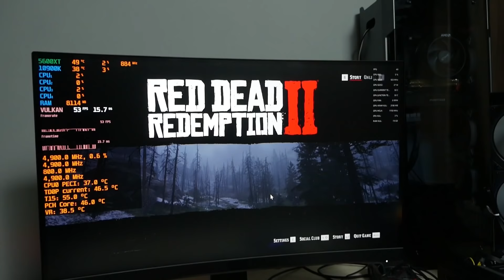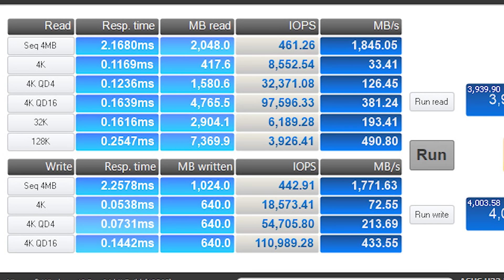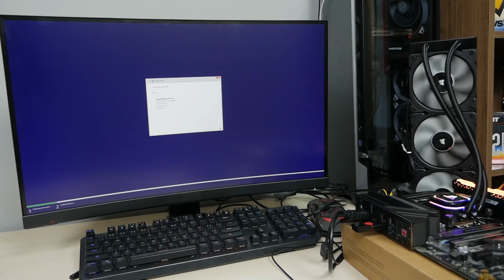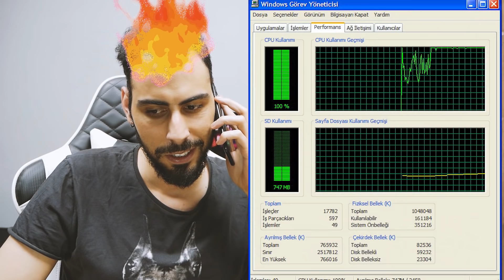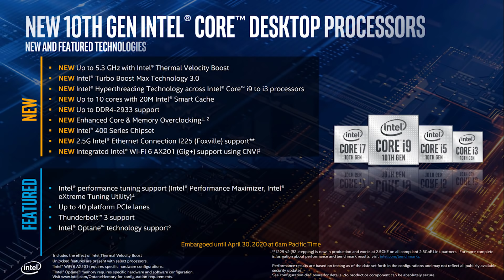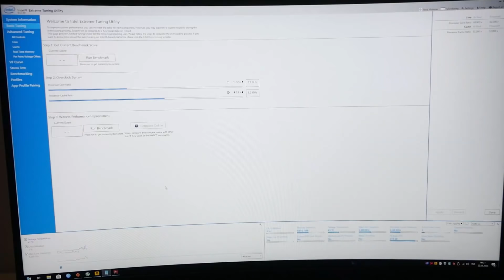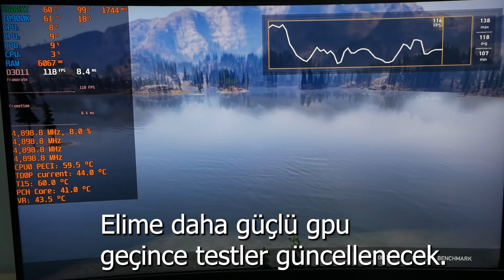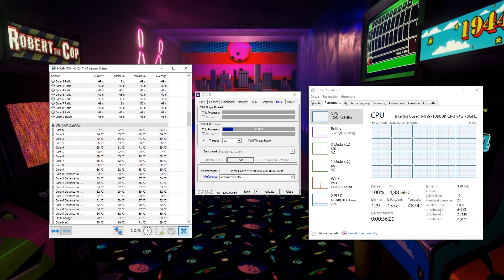Dev İşlemci Kapışması!En iyi Oyun İşlemcisi Intel'de mi 10900K Nasıl? i5 10600K F/P Canavarı Çıktı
Bütçeye göre işlemci seçim rehberi! Elimdeki tüm işlemcileri tablo yapıp karşılaştırdım. Intel mi yoksa AMD mi? i5 mi, i7 ya da i9 mu? Hepsine cevap bulabilirsiniz. MSI Z490 Tomahawk anakartta 10.jenerasyon Intel işlemci overclock bile yaptık. Ryzen 9 3900X, i9 10900K, i5 10600K, Ryzen 7 3700X vb. işlemciler performans noktasında nasıl? MSI Z490 Tomahawk  ve i9 10900K inceleme videomuzda oyun performansı ve en iyi oyuncu işlemcisi gibi merak edilen katlara değindik.

Öncelikle AMD kanadı high en işlemcilerden biri olaran 3900X, 3950X gibi işlemciler cidden canavar gibi ve bu işlemciler oyunların da ötesinde bir anlayışta. Fakat intel'in çok da gerisinde kalacak oyunlarda 10 kare daha düşük alacak gibi algı yaratacak işlemciler de değil. Lakin 2.jenerasyon AMD işlemcilere göre Intel şu anki hacmi ile oyunlarda daha iyi dedirttiriyor kendine.  Fakat bu ara bellek frekansı farknın da etkisiyle 3.jenerasyonda kapanmaya başladı. Bunu defalarca kanalda görmüştük.
Şimdi tablolara baktığımda, 3700X gibi güçlü bir işlemci karşısında üstünlük kursa da aradaki fiyat farkına baktığımızda işin rengi değişebiliyor. Keza bu durum 3900X işlemcide de böyle. Tek çekirdekte intel AMD'yi üzse de devasa farklar yok. Joker Productions'a 9900K testi için teşekkürler.

Merhaba, ben Frekans. Ailemize katıldığınız için çok teşekkürler. Son teknoloji ve ucuz teknolojik ürünleri paylaşmayı seviyorum. Çin'den alışveriş yapıp ucuz ürünler de tanıtıyorum. Desteklerinizle youtube kanalım büyüyor. Bilgisayar oyunları, oyun bilgisayarı ve bilgisayar toplama rehberleri ile başladık.